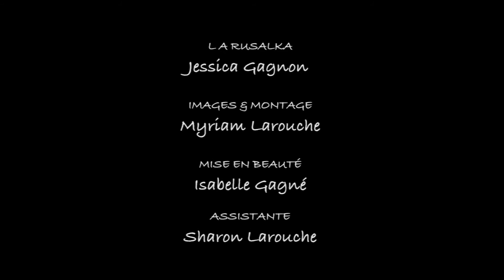La Rusalka_Acte 2: de l'éveil à l'exploration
Ce court film est issu d'un projet créatif appelé La Rusalka, créé par Esthétique Isabelle Gagné et Myriam-photographe.

La Rusalka, c'est une jeune femme meurtrie par ses anciens amours et laissée pour morte en pleine nature. Son âme écorchée, prise en otage par la peur sera ressuscitée par la nature elle-même. Elle reprendra vie à travers les beautés qui l'entourent et retrouvera sa féminité perdue. La terre, la végétation et le vent la guideront vers l'eau et c'est à cet endroit qu'elle puisera toute sa force. Sa grande sensualité lui servira désormais à faire payer ceux qui ont jadis pris possession d'elle.